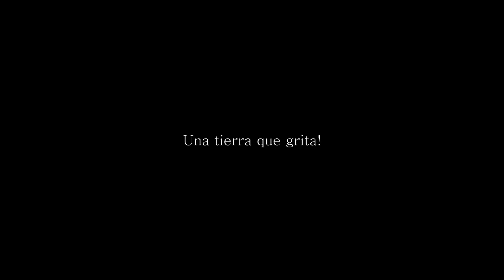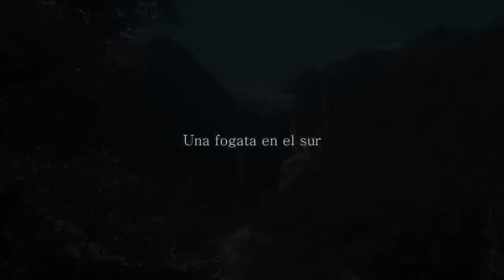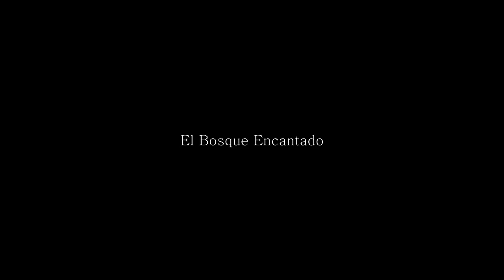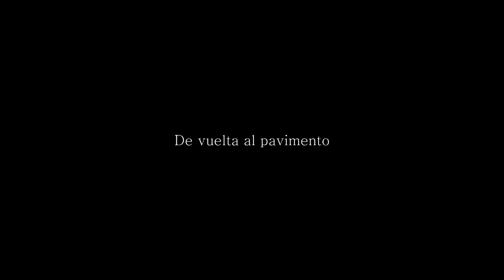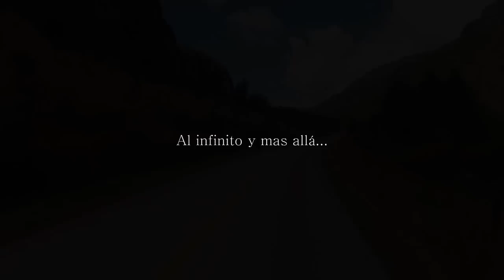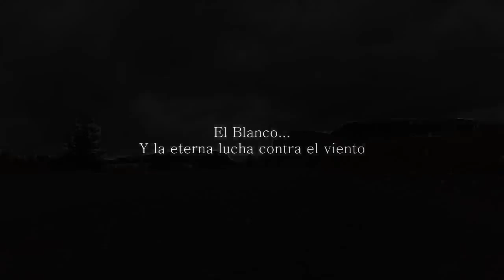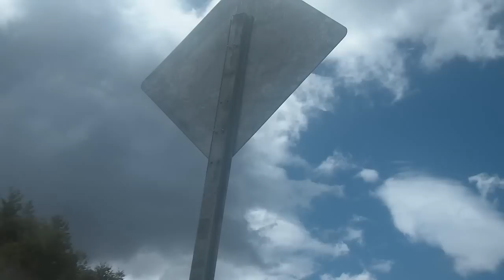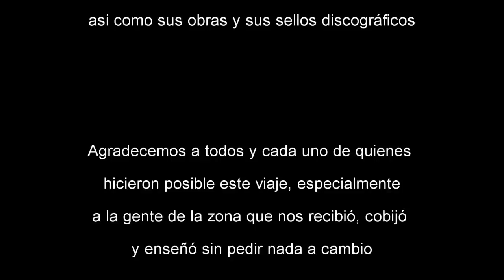Carretera Austral en Bicicleta HD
Al final del texto podrá ver el link con el video con audio. XD

un sencillo pero emotivo mediometraje realizado sin ningún otro fin que incentivar a quienes aún dudan si vale la pena aventurarse a pedalear en la carretera austral, lejos la mas hermosa ruta de chile y una de las mas apetecidas por ciclistas de todo el mundo...
recomiendo cargarlo en HD (necesaria una buena conexión a internet) y conectarlo a un lcd con un cable HDMI para poder sacar el mejor provecho de las imágenes